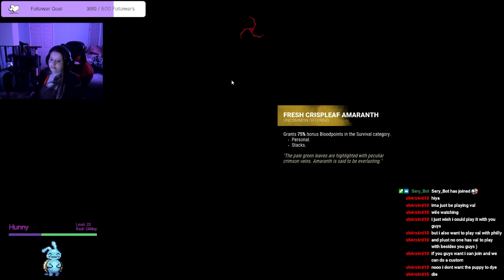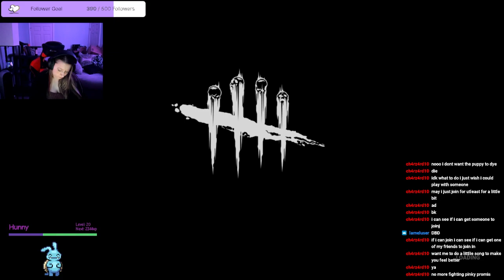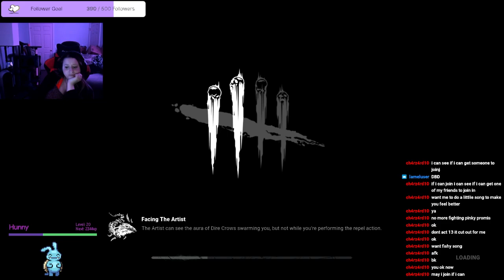Dead by Daylight - [23]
Hey guys! Welcome to another video! Today we're playing Dead by Daylight.